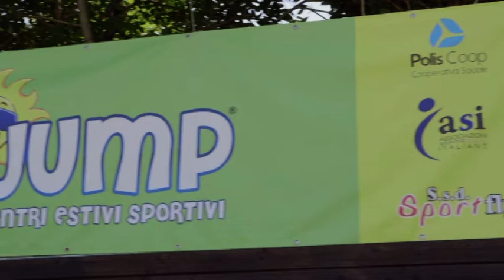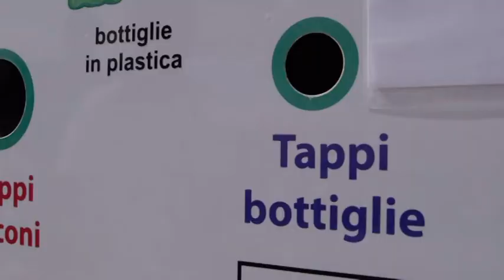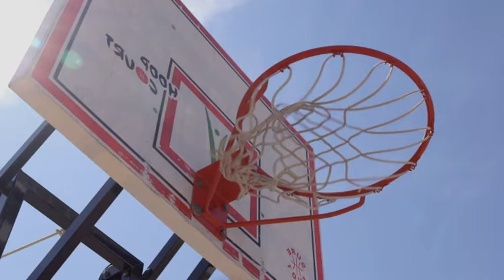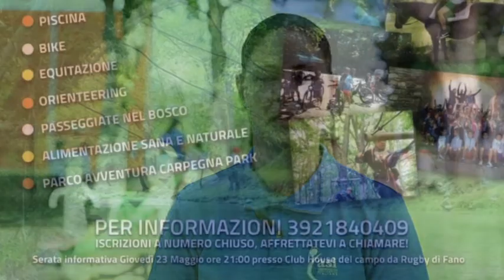JUMP centri estivi sportivi (luglio 2019)